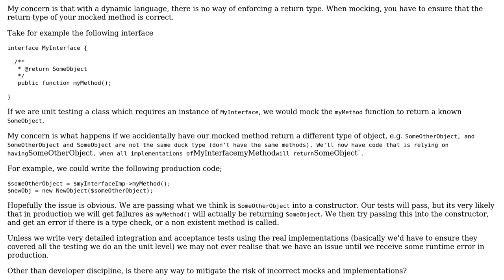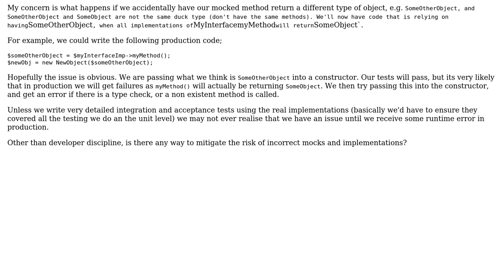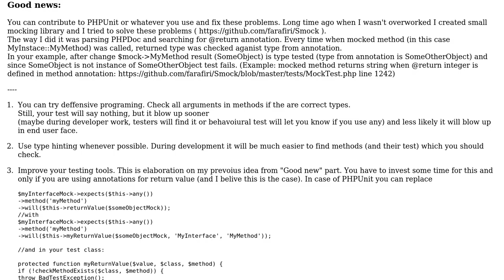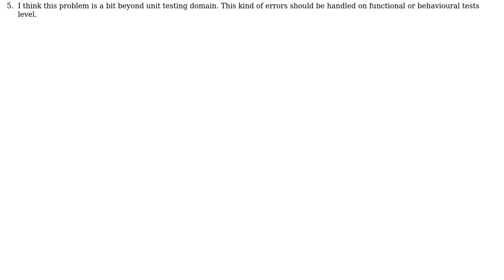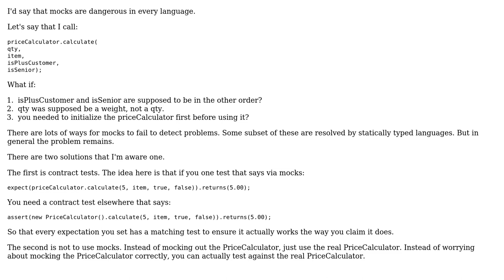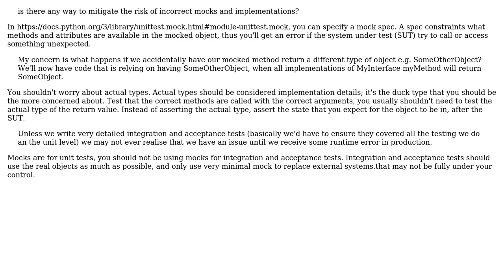Software Engineering: Are mocks in unit tests dangerous in dynamic languages? (5 Solutions!!)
Software Engineering: Are mocks in unit tests dangerous in dynamic languages?

With thanks & praise to God, and with thanks to the many people who have made this project possible! | Content (except music & images) licensed under CC BY-SA | Music | Images & others | With thanks to user Winston Ewert user Robert Harvey user Lie Ryan user GWed user farafiri and the Stack Exchange Network Trademarks are property of their respective owners. You are responsible for your own actions.